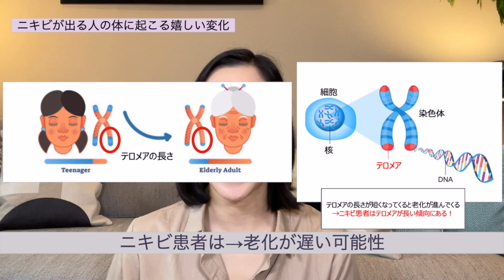【朗報】ニキビで悩んでる(いた)人は遺伝子レベルで〇〇が優れてるかもしれません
▼Instagramのアカウントはこちら

▲関連動画
【クレーター跡】肌を針でバリバリはがす？！サブシジョンを受けてきました

▲参考文献：
King’s College Londonの研究結果
”Acne sufferers' cells may be protected against ageing”

INSIDERの上記をもとにした記事
Don’t worry about your acne — scientists say it could help you get fewer wrinkles

※今回の研究結果については当時研究対象が当時女性に絞られていたため性別関係なく適応なのかは未確認なので完全に証明されたわけではないのですが、いずれにしてもニキビ患者に少しでも希望をもたらしてくれる事実には変わらないのではないでしょうか